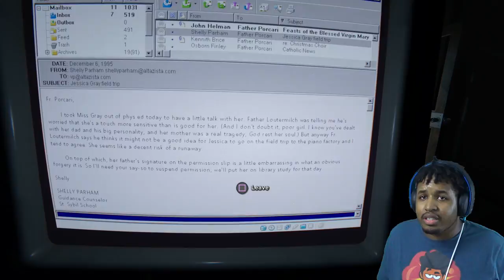LEAVE ME OUT OF THIS!!!| OUTLAST 2 GAMEPLAY PT.6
INTRO/OUTRO MUSIC PROD. BY ORIGAMI